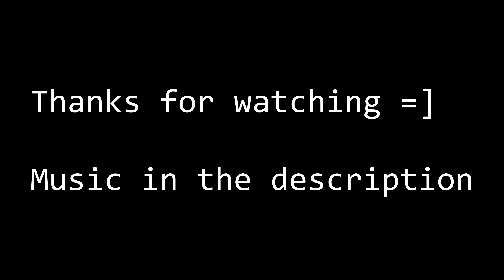Russian Bias Montage - War Thunder || S Y N T H W A V E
Music
Hyperwav - Quantum Drive
Stiig - Blue Loop
Jsynth - Prism
Jasper De Ceuster - Parallels